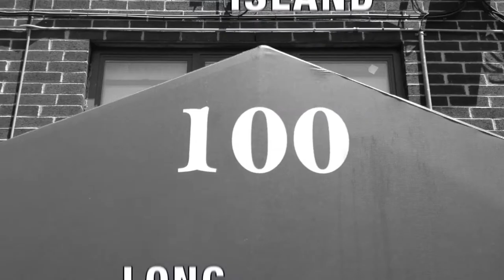NEHEMIAH REDEFINED MUSIC VIDEO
Shot and Directed: DJ FADELF

Artist: @nehemiahredeemer Kuzins Entertainment
Lyrical Mc Nehemiah The Redeemer releases his first video from his ep work that is currently being recorded. This is Kingdom music!

Models: @brownblonde and @realisylvi